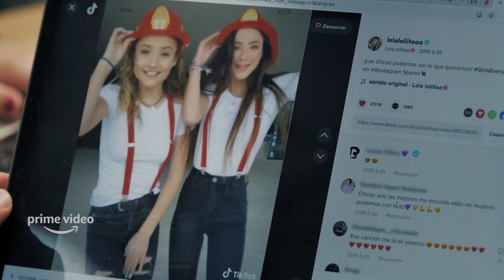Las reinas de TikTok - Tráiler Oficial | Prime Video España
Las hermanas Lola y Sofía Moreno se han convertido en unas de las creadoras de contenido más importantes de España. Con más de 13 millones de seguidores en TikTok y casi cuatro millones en Instagram,  sus vídeos en redes sociales acumulan miles de visualizaciones y las firmas más importantes de Moda o Belleza quieren contar con ellas entre sus embajadoras. Esta es su historia.
Estreno el 18 de noviembre en Prime Video.

Tu suscripción Amazon Prime te da acceso a Prime Video y te permite acceder a series y películas, incluyendo Amazon Originals como El Señor de los Anillos: Los Anillos de Poder, Un Asunto Privado o Samaritan.